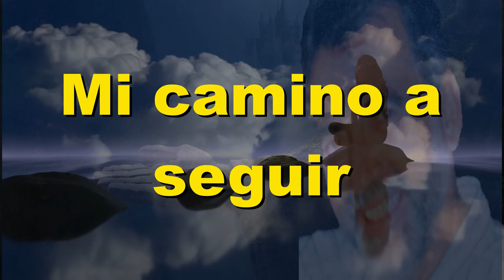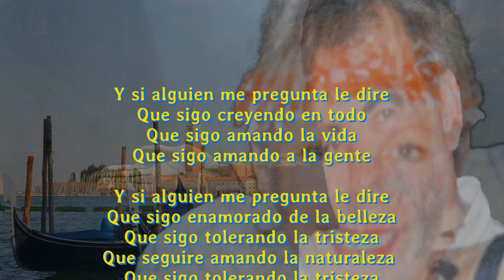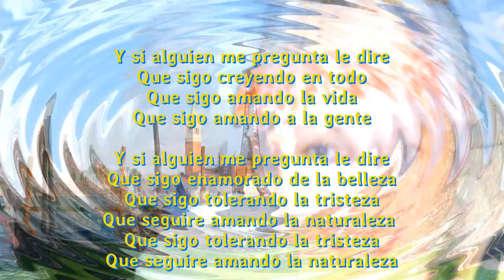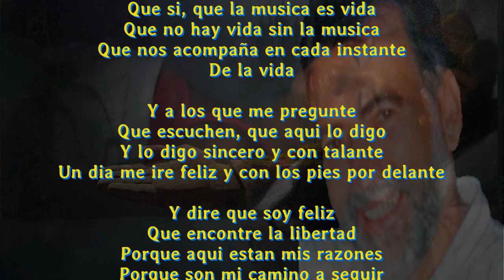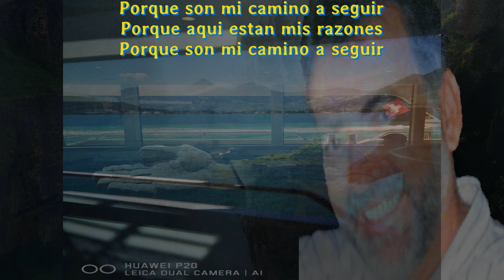Mi camino a seguir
Y si alguien me pregunta le dire
Que sigo creyendo en todo
Que sigo amando la vida
Que sigo amando a la gente

Que sigo enamorado de la belleza
Que sigo tolerando la tristeza
Que seguire amando la naturaleza

Y dire que soy feliz
Que encontre la libertad
Porque aqui estan mis razones
Porque son mi camino a seguir

Que si, que la musica es vida
Que no hay vida sin la musica
Que nos acompaña en cada instante

Y a los que me pregunte
Que escuchen, que aqui lo digo
Y lo digo sincero y con talante
Un dia me ire feliz y con los pies por delante